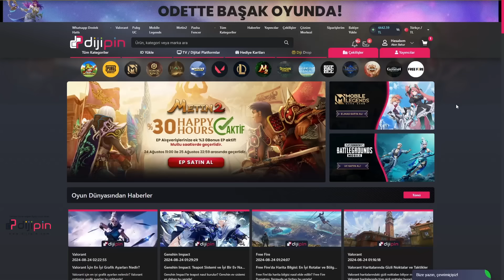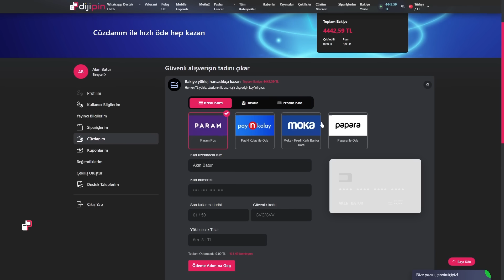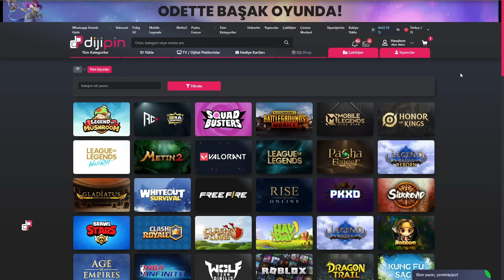SADECE MARKET LOOTULYA WİN ALMAYA ÇALIŞMAK ! MÜTHİŞ MAÇ BATUR GAME SOLO SQUAD PUBG MOBİLE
Hergün saat 12:00 da yeni video
Bana destek olmak için bildirmleri ''Tümü'' yaparsanız çok sevinirim